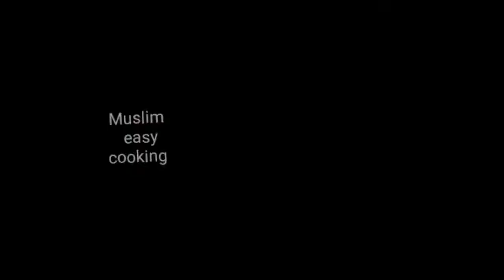Ven pongal/வெண் பொங்கல்/ven pongal (with English sub title)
Our tasty ven pongal recipe one of the popular south Indian breakfast recipe. Try this at home.